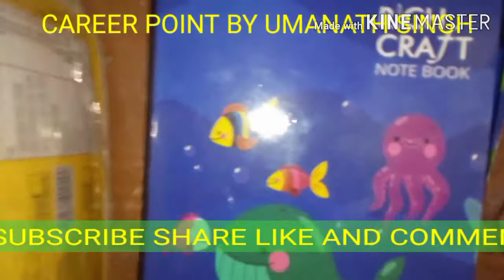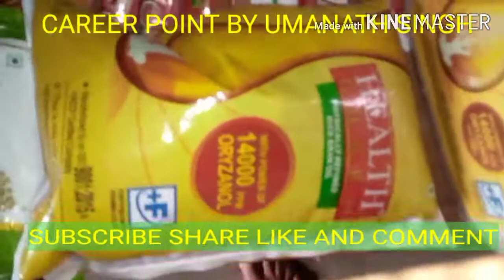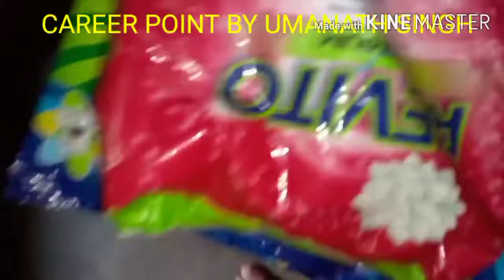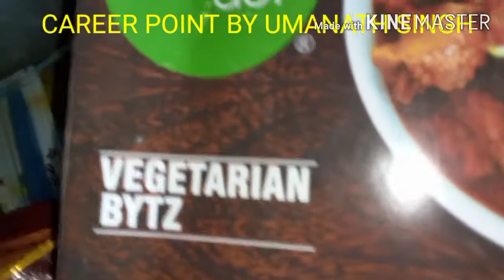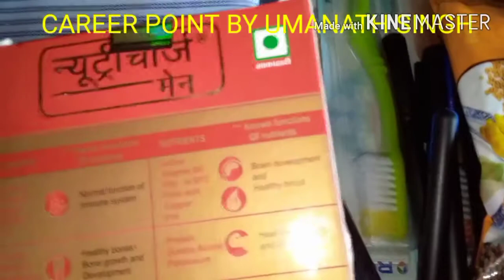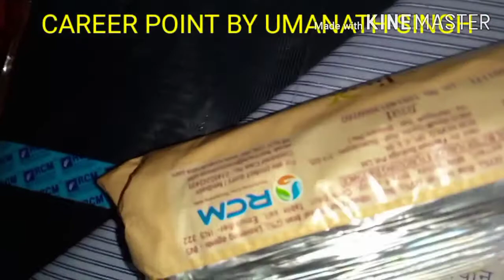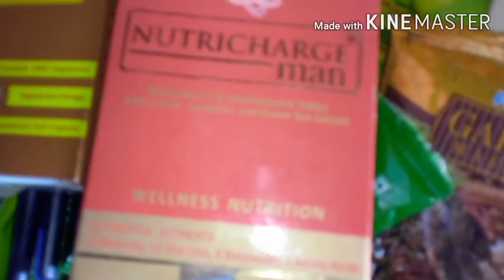OPEN MY DISPLAY WALL अपनी दुकान खुल गयी आइये समान ले जाइए By UMANATH SINGH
RCM DISPLAY WALL